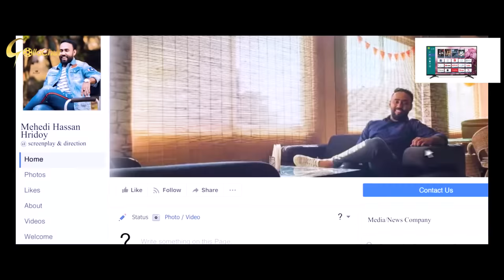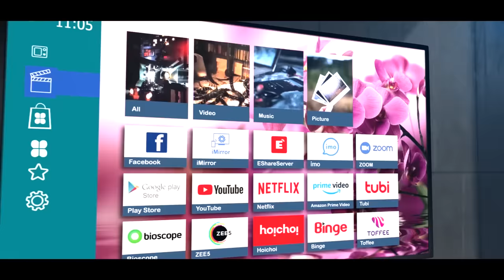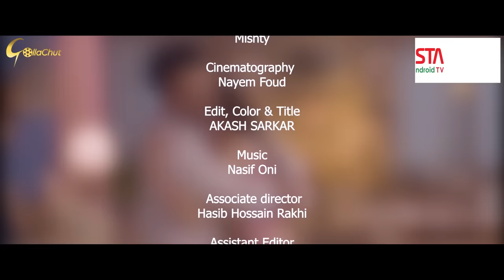Compare | Mushfiq R Farhan | Tania Bristy | Mehedi Hassan Hridoy | Bangla Natok 2022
Natok : Compare
Director : Mehedi Hassan Hridoy
Cast : Mushfiq R Farhan, Tania Bristy, Farhad Babu, Mishty
Cinematography : Nayem Fuad
Edit, Color & Title : Akash sarkar
Label:  Gollachut
Producer - khorshed alam
Produced by - master communications